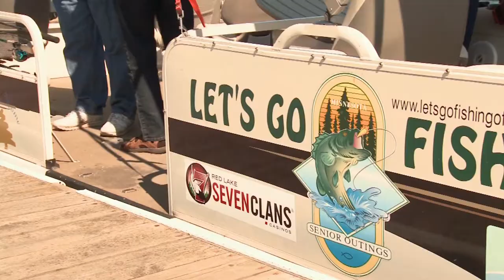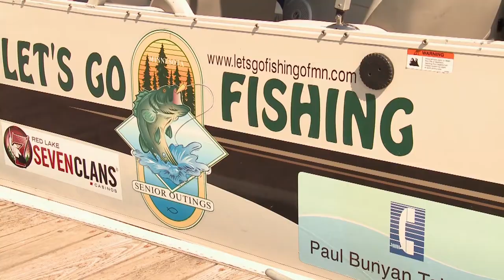Common Ground 421: Historical Military Uniforms, Pedal Tractors & Let's Go Fishing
We salute veteran Robert Follis, who describes his career and presents his collection of military uniforms and artifacts to students in Pillager.  Clyde Lowe displays an impressive collection of pedal tractors at the Koochiching County Fair in Northome. Then community members cast a line in support of senior citizens at the "Let's Go Fishing" event on Lake Bemidji.

Common Ground: Season 4, Episode 21 - Historical Military Uniforms, Pedal Tractors & Let's Go Fishing